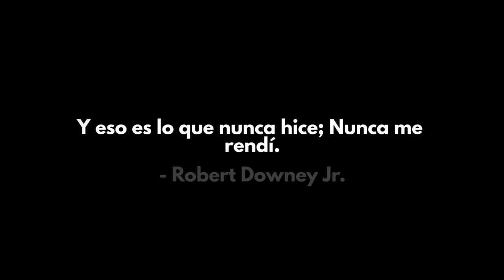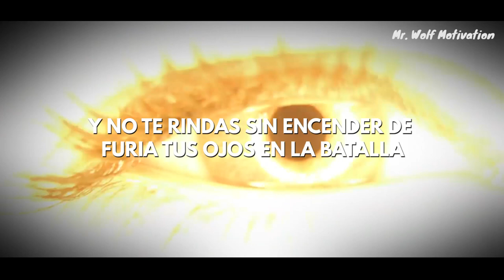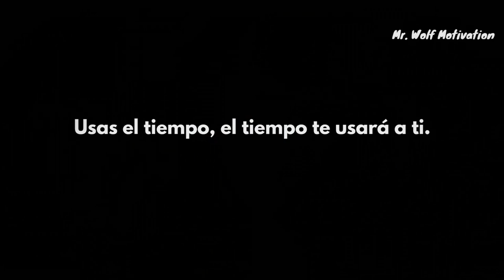Video de Motivación Personal - CONVIÉRTETE EN LEYENDA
LA FURIA DE TU CORAZÓN NO SE APAGARÁ HASTA QUE LA GLORIA TE ENCUENTRE

Ayudar a otros es el verdadero significado de la vida, te regalo motivación e inteligencia para que descubras tu furia, tu propósito y voluntad.

¡Síguenos!

Over Time de Audionautix cuenta con una licencia Creative Commons Atribución 4.0.

This video clips have been reedited with the only purpose of motivating people from across the world.